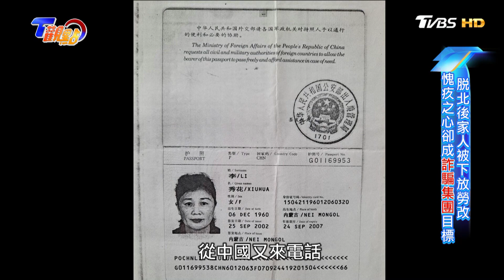愛的迫降!玄彬孫藝珍世紀婚禮 現實生活中的脫北者能完美落地嗎? 比戲劇更動人 愛的迫降真人版! T觀點 20220416 (2/4)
台灣人與脫北者相戀後的真實生活 真實的北韓生活沒那麼糟?苦練柔道奪佳績 只為改善家人生活